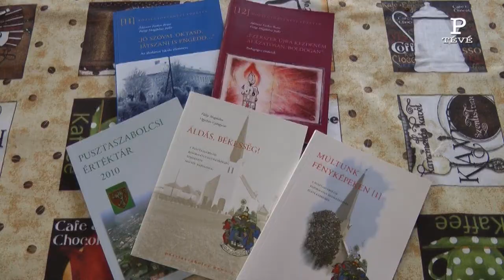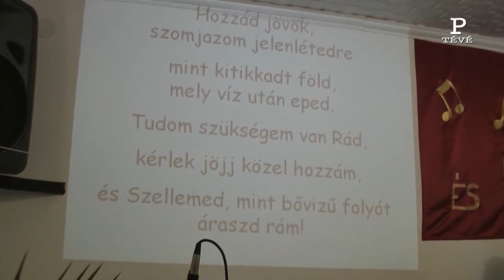Pusztaszabolcs Tévé 2013.07.03.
Pusztaszabolcs Tévé 2013. július 3.
A Hírek Mögött: A Pusztaszabolcsi Baptista Egyházközösség.